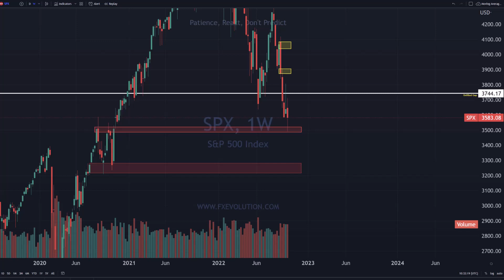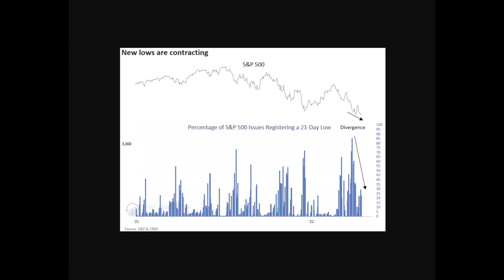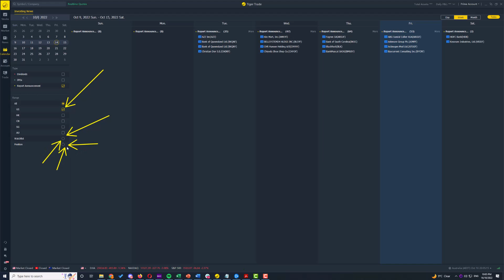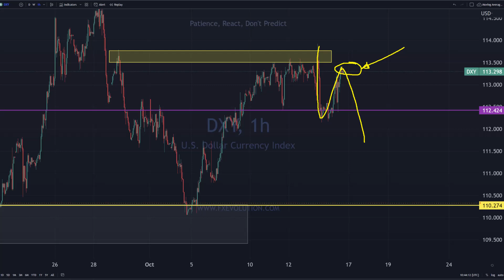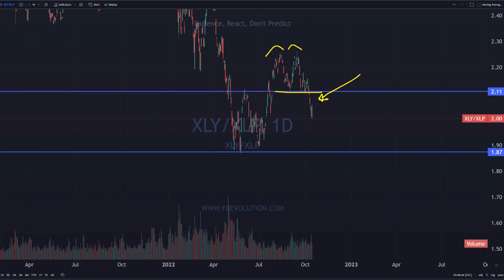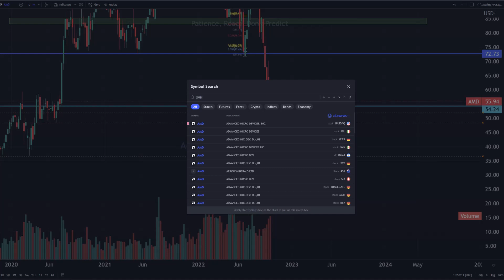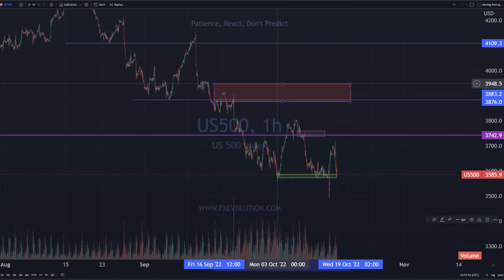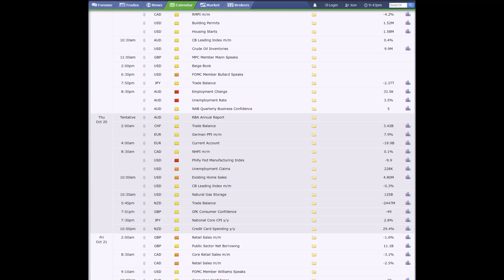Buy Now, Wait or Sell The Stock Market This Week? "Max-Pain" Options Week! [Sp500, QQQ, TSLA]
and fund your account with 1¢, get A$50 in stock vouchers PLUS extra 40 ZIP shares from Tiger Brokers.*
Open an account 👉:
🆓 Enjoy 90 days of brokerage-free trading on U.S. and ASX stocks. Pass-through fees still apply.
🆓 Get free in-depth market data for U.S. and ASX stocks.
Fund an account as little as 1¢👉：
🆓 Get A$50 in stock vouchers.*
🎁Special offer to FX Evolution audiences: 40 ZIP shares.
*Subject to the promotion T&Cs.

🎁 Enjoy 0-commission trading & Get cash coupons worth $20 & win one FREE share. T&Cs apply.
🎁 Make your first deposit within 3 days and get an NZ$30 stock voucher & 40 ZIP shares. T&Cs apply.
🎁 Get one FREE Grab share & SGD88 deposited into your account. T&Cs apply.

🚀32% discount on Our Ultimate Trading Master Class, use code HODL22 at the checkout ​|📈Best TA Program 👉 FREE Technical Analysis Pattern Cheat Sheet ▶︎

Trading Course:
🚀32% discount on Our Ultimate Trading Master Class, use code HODL22 at the checkout

Stock​market
Day​Trading